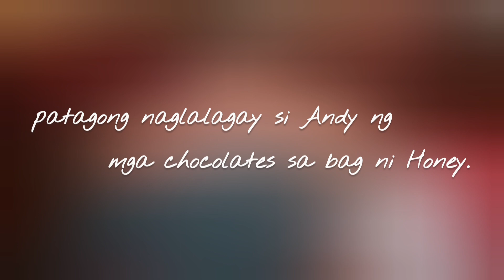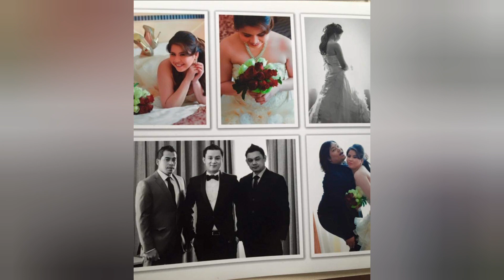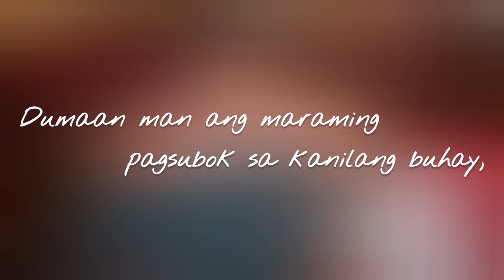Anniversary Video - Nituma Couple